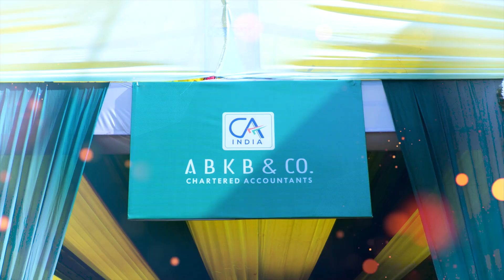રાજકોટમાં ABKB એન્ડ કંપની નામની ચાર્ટર એકાઉન્ટ ફોર્મનો શુભારંભ...